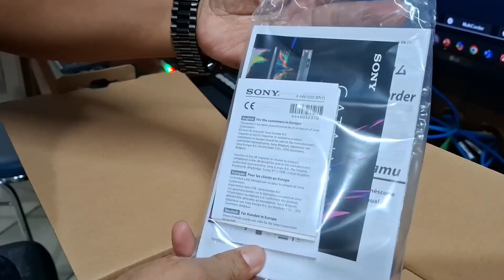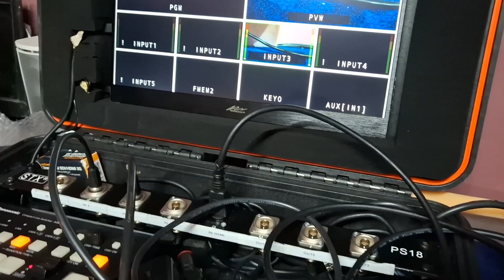UNBOXING Sony PXW-Z90 series